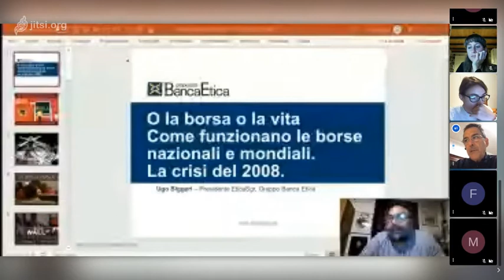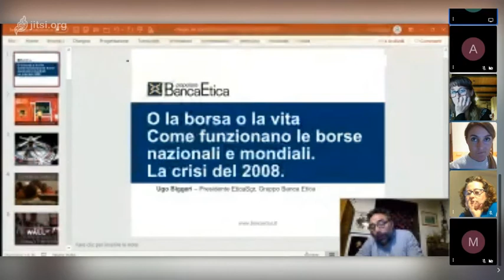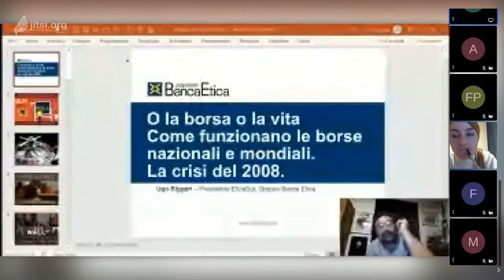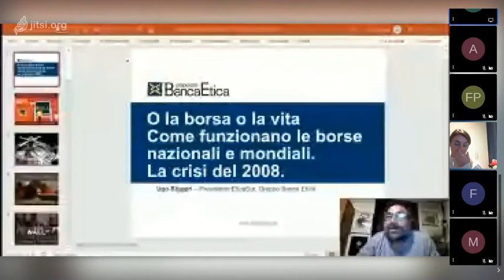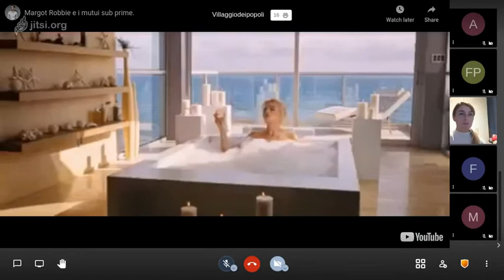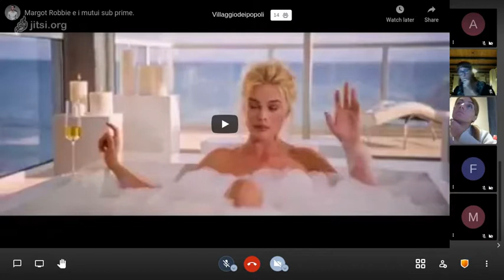O la borsa o la vita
Parliamo di borse e della crisi finanziaria del 2008 col Prof. Ugo Biggeri, residente di Etica Sgr.